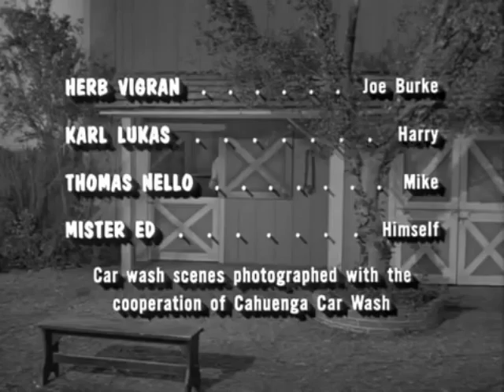Mister Ed 1961 - 1966 Opening and Closing Theme (With Snippet)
Mister Ed is an American television situation comedy produced by Filmways[1] that first aired in syndication from January 5 to July 2, 1961, and then on CBS from October 1, 1961, to February 6, 1966. The show's title character is a talking horse, originally appearing in short stories by Walter R. Brooks. Mister Ed is one of the few series to debut in syndication and be picked up by a major network for prime time.

The show in effect had two leads operating as a comedy team. The title role of Mister Ed, a talking palomino, was played by gelding Bamboo Harvester and voiced by former Western film actor Allan Lane. The role of Ed's owner, a genial but somewhat klutzy architect named Wilbur Post, was played by Alan Young. Many of the program's gags follow from Mister Ed's tendency to talk only to Wilbur, his skills as a troublemaker, and his precociously human-like behaviour that far exceeds anything those around Wilbur expect of a horse.

A running gag is other characters hearing Wilbur talking to Ed and asking to whom he is talking. Another running gag centers on Wilbur being accident prone and inadvertently causing harm to himself and others. According to the show's producer, Arthur Lubin, Young was chosen for the lead role because he "just seemed like the sort of guy a horse would talk to".